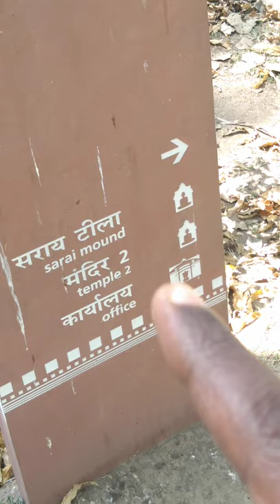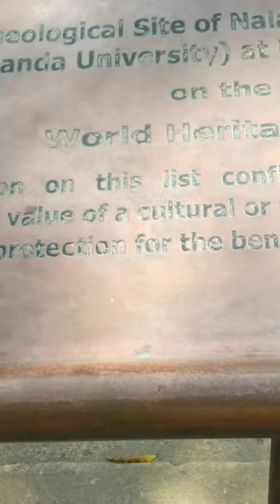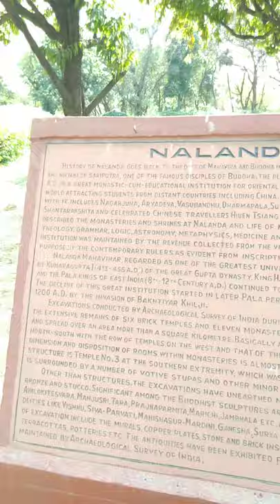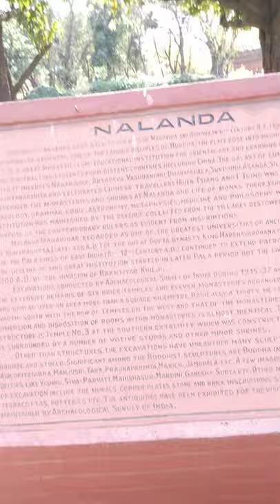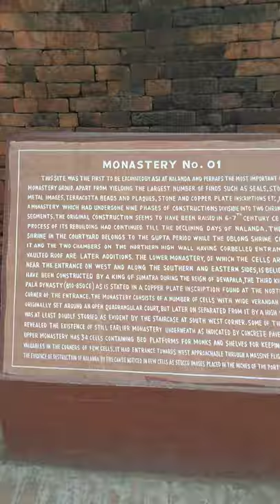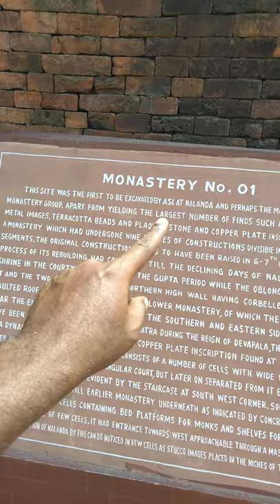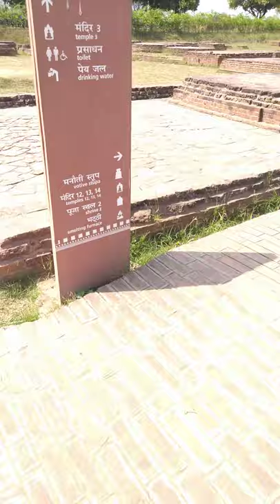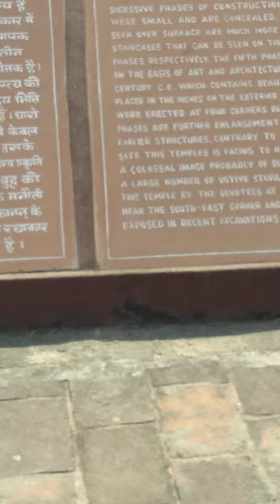Archeology: Ancient Nalanda University, Bihar